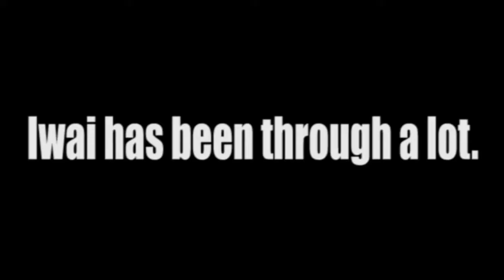Iwai Tells Another Yakuza Story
This took me 2 hours to key frame. Worth it?